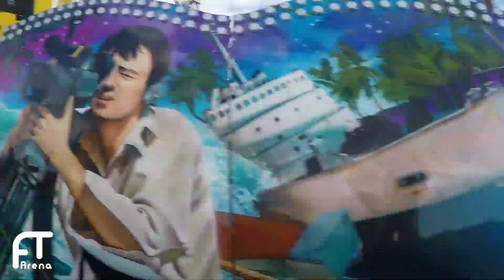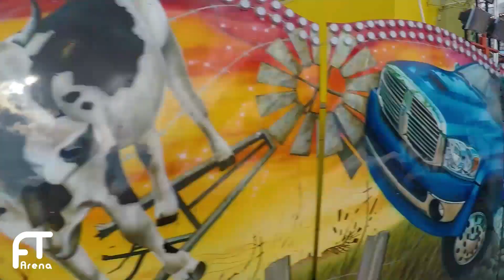Twister Maxi Jump (Kopp) - Onride POV - Schueberfouer Luxemburg 2018 | Smashing Jump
Twister Maxi Jump von Kopp Onride POV Video auf der Schueberfouer Luxembourg 2018. BN Performance Rides Smashing Jump Twister Maxi Jump Kirmes Luxemburg 2018

INTERAKTIV

UNSERE AUSRÜSTUNG